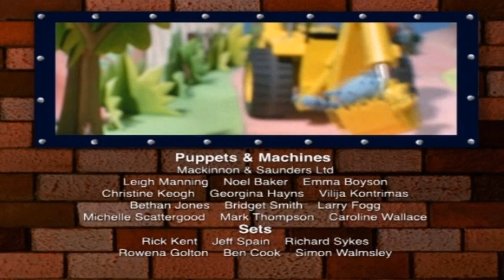UltraMediaList: Episode 457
Main Item: Welcome back to J Productions TV, Broadcast 7 is 138 minutes long:
BFDI 2
SpongeBob - No Free Rides/I'm Your Biggest Fanatic
Toddworld - Worm's Eye View
Inanimate Insanity Episode 17
SpongeBob - Christmas Who?
Elmo's World 2016 - Kindness
BFB 10
Go Diego Go - Linda the Llama Saves the Carnival
Higglytown Heroes - A Valentine for Miss. Fern
Bob the Builder - Pilchard's Breakfast